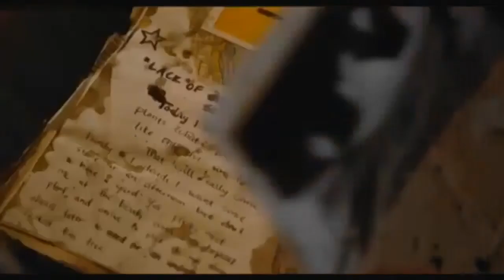Dianna Agron I Am Number Four Interview 3/3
Dianna Agron in a I Am Number Four Interview. Part 3/3